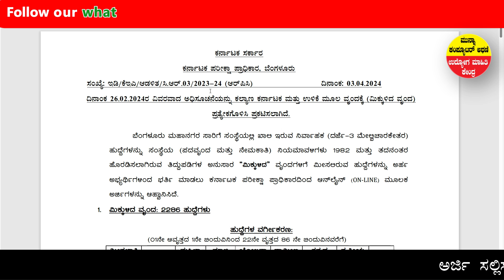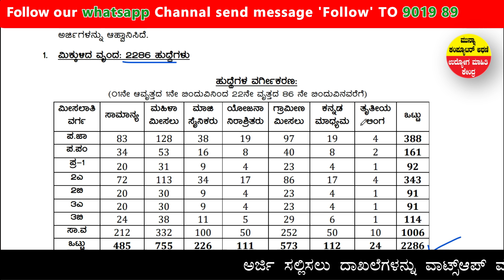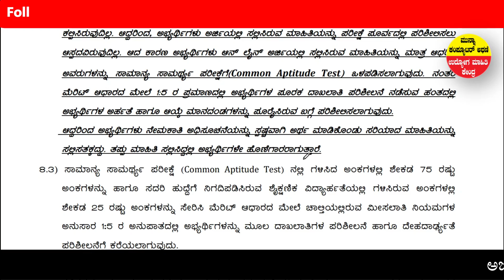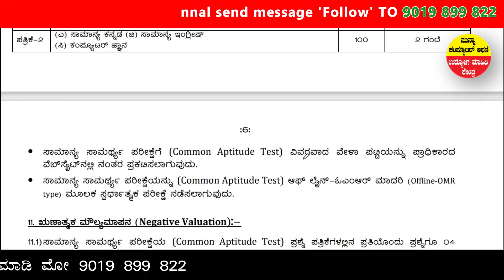BMTC Conductor recruitment 2024 | KEA BMTC Conductor |12 PASS |BMTC jobs 2024